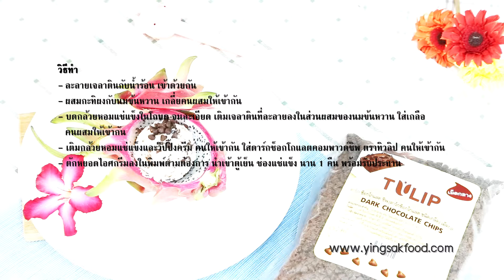เคล็ดลับความอร่อยง่ายๆกับ TULIP / ไอศกรีมกล้วยหอมช็อกโกแลตชิพ